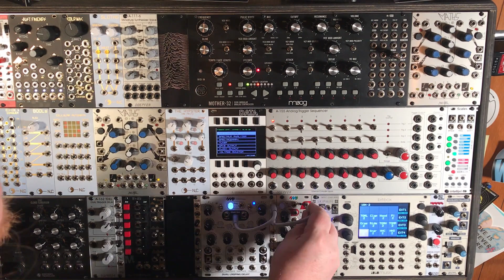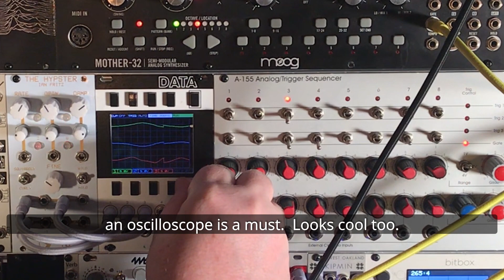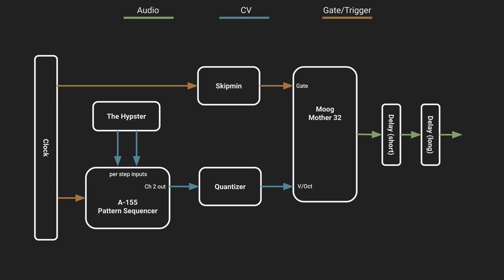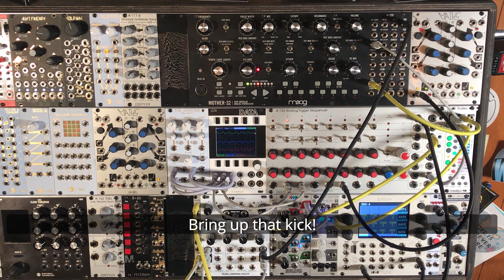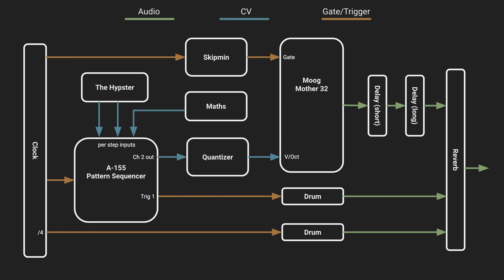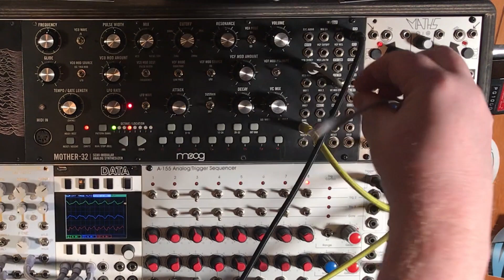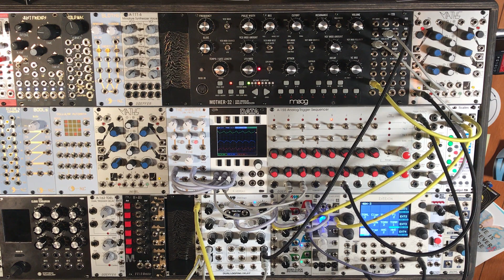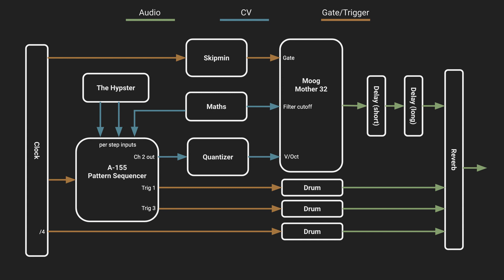Semi-generative music using the Doepfer A-155 and NLC Hypster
I really enjoy generative music, but there's no questioning that sometimes it gets a little random.  You need more than just notes to make music, you need some structure, some grammar, to orient the listener and provide context.

The Doepfer A-155 Trigger Sequencer is huge, but it has some great features that help me add that structure and create more compelling generative music.  The Nonlinearcircuits Hypster adds the random aspects to the A-155's structure and together they drive the Moog Mother 32 and a couple of drums.

Let me know what you think.  Have you tried a technique like this?